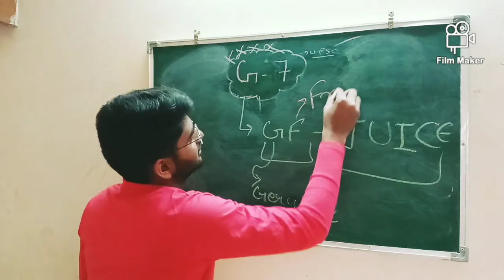G-7 best trick /by Ritik yadav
G-7 best trick to remaind the country name
tap to link for full video